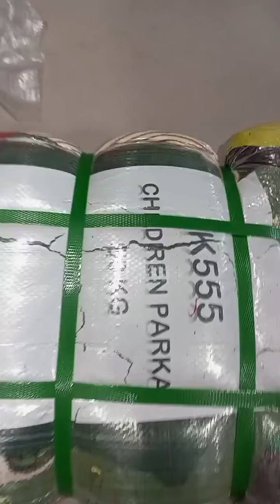چائنہ بچہ پارکہ جیکٹ - 50 کلو کا بنڈل قیمت 11500 رابطہ 03456073705